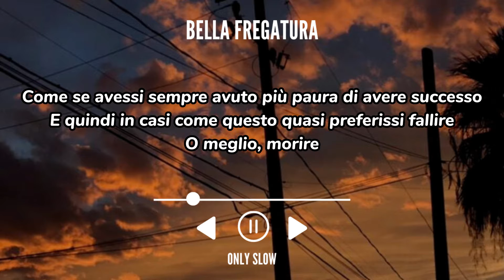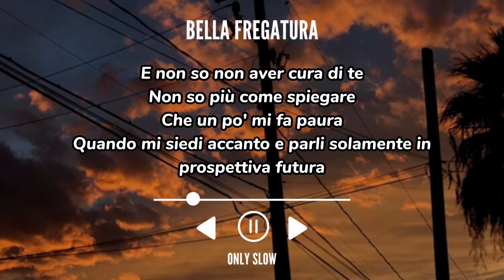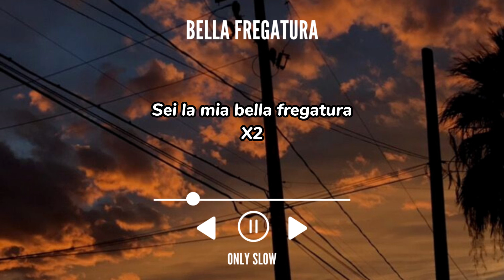ernia - bella fregatura [testo + sped up + reverb]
Lascia like se il video ti è piaciuto e condividilo con i tuoi amici!🤍
Ricorda di usare le cuffie per un'esperienza migliore!